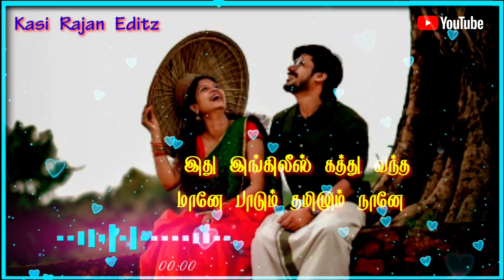தேவர் பொறந்த ஊரு சொல்லி தந்த 💗 நாட்டுப்புற நாயகன் 💗Movie Song